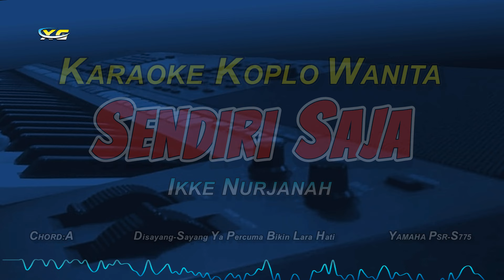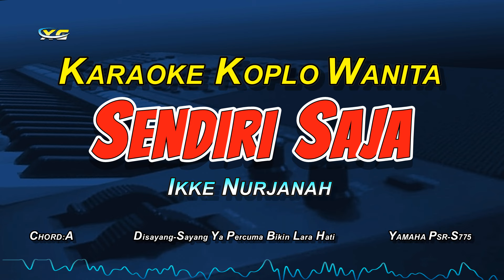SENDIRI SAJA KARAOKE KOPLO NADA WANITA (IKKE NURJANAH) Disayang-Sayang Ya Percuma Bikin Lara Hati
Artis: Ikke Nurjanah
Title: Sendiri Saja
Ciptaan:Edi Supriyanto

Lirik Lagu Sendiri Saja Ikeu Nurjanah

Disayang-Sayang Ya Percuma
Bikin Lara Hati
Dipaksa Paksa Juga Percuma
Kalau Tak Sehati

Ahha
Buat Apa Bersama
Ah-Ha
Kalau Tak Bahagia
Lebih Baik Sendiri Sendiri

Disayang-Sayang Ya Percuma
Bikin Lara Hati

Cukup Ku Punya Rasa
Batas Kesabaran
Mendampingi Dirimu
Walau Dengan
Beban Perasaan
Mungkin Harus Berpisah
Jalan Yang Utama
Aku Pun Tak Masalah
Tanpa Kamu
Aku Bahagia

Daripada Harus Tersiksa
Biarlah Ku Sendiri Saja

TERIMA KASIH